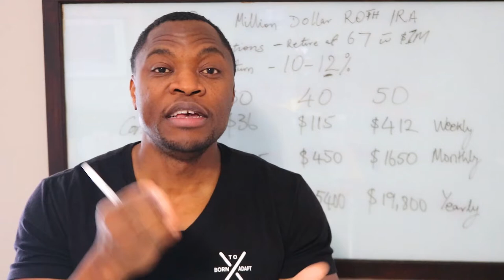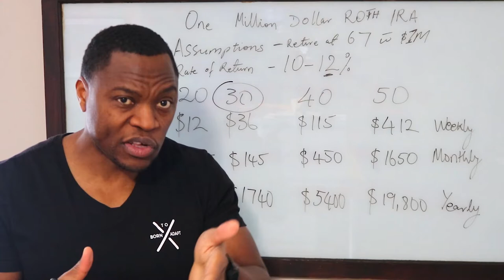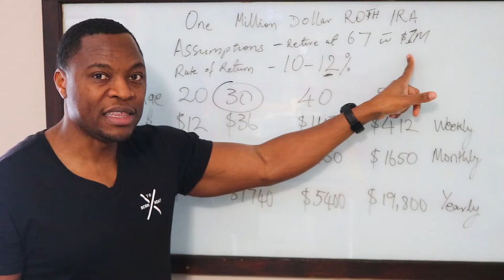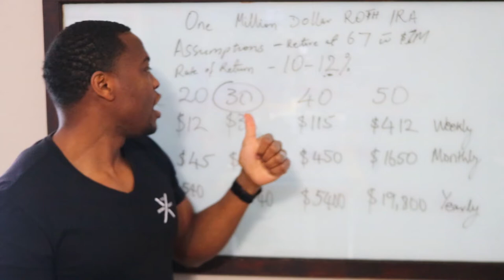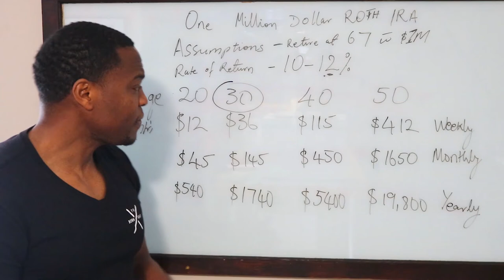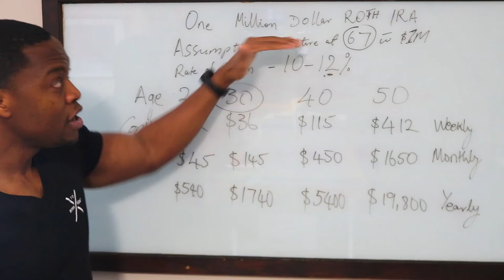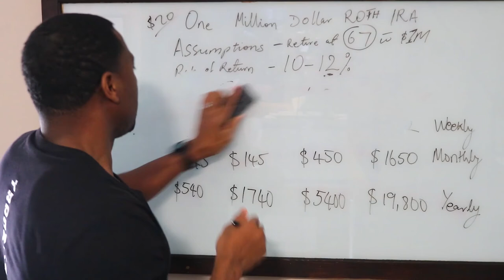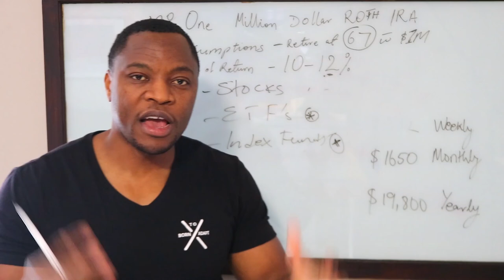How To Create A $1 Million Dollar IRA On A Small Income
The Roth IRA is one of the most powerful tools out there for building wealth. In this video, I will be showing you exactly how to build a $1,000,000 Roth IRA from zero. I will also show you how much you can have TAX FREE by decade assuming you maximize your contributions...enjoy!

Based in Minneapolis
Mr. V